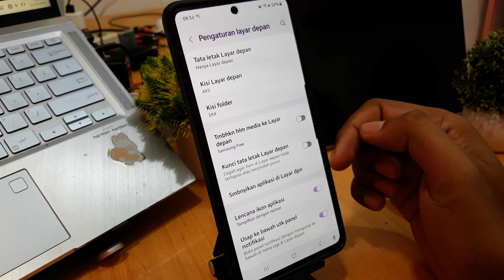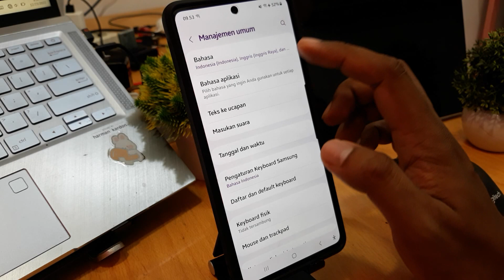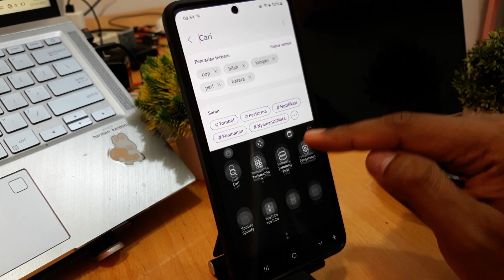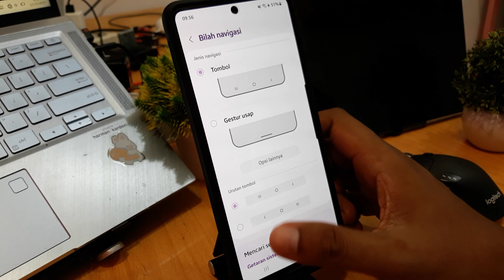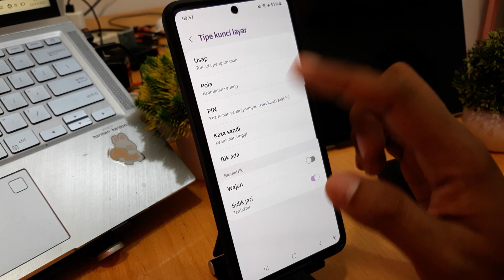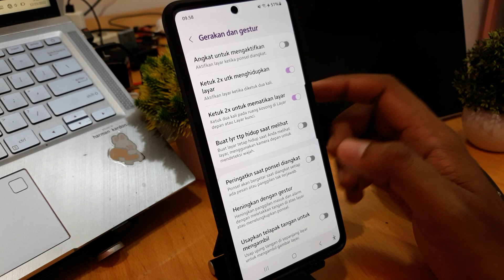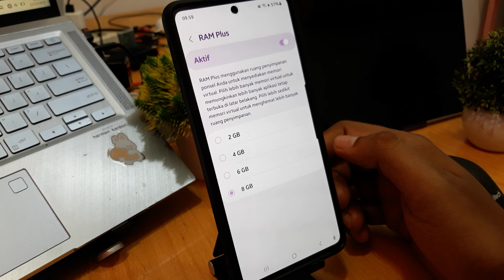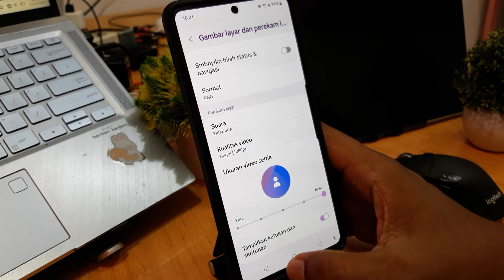Setting Wajib Samsung A23, A33